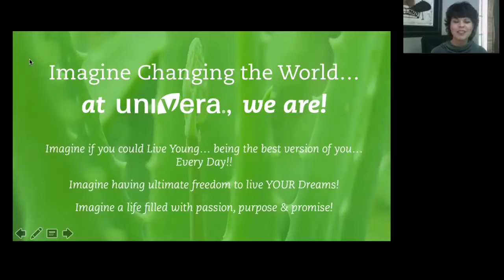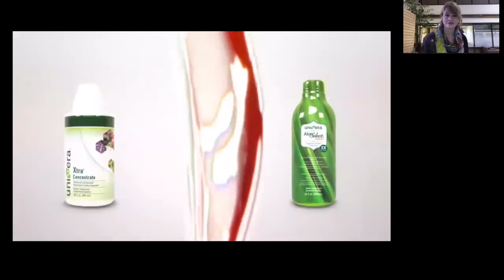MarlinaVelascoOnUsingTeam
Bodybuilder and Univera Gold Associate Marlina Velasco discusses the importance of plugging into the Team.